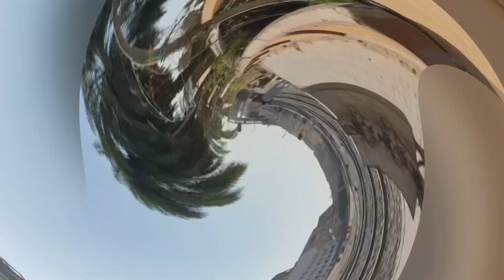شاهد لحظه مرور اخطر ثلاث جرارات واقدم جرارات وحوش المهمات الصعبه الهنشل ولادتترنز والكندي